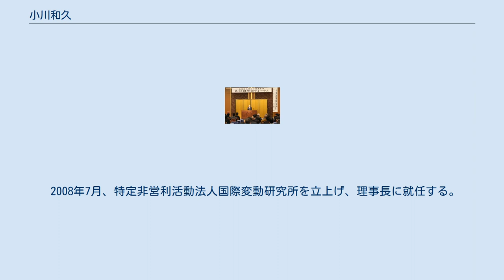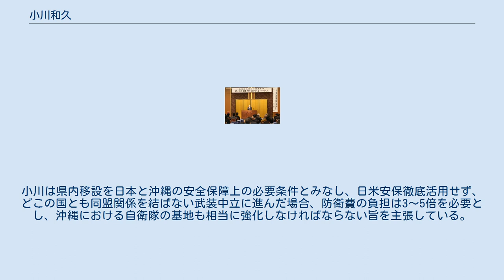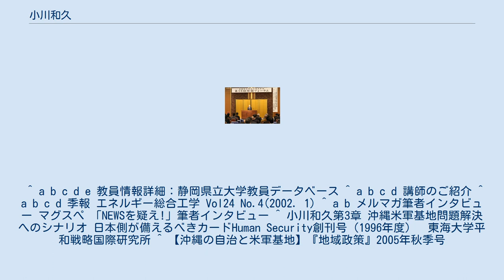小川和久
小川 和久（おがわ かずひさ、1945年12月16日 - ）は、日本の軍事アナリスト。
特定非営利活動法人国際変動研究所理事長。
静岡県立大学グローバル地域センター特任教授。
 熊本県葦北郡（現八代市）出身。
中学校3年まで外交官を目標にし、ある国立高校に合格したが、中学卒業と同時に親が病気を患い、実家が破産したため、中学卒業後、1961年4月、第7期自衛隊生徒として陸上自衛隊生徒教育隊に入隊。
陸上自衛隊航空学校霞ケ浦分校にて航空機整備を学ぶ。
並行して、神奈川県立湘南高等学校通信制で併学し、卒業資格を取得。
 1971年2月、日本海新聞に入社。
その後、同社の労働争議の煽りを受け倒産し、「新しい経営者と相容れないだろう」と見立てそのまま退社。
同年4月、同志社大学神学部に入学し、当時関心のあったキリスト教の精神世界を勉強する予定だった。
しかし、間もなく教授会と喧嘩し、授業料を払わなかったため、同年5月除籍。
除籍後、上京し、同年10月、講談社に移籍。
「週刊現代」の記者となり、主に政治問題と社会問題を担当。
35歳を目の前に体力的に持たなくなる事を想定し、1984年3月、講談社を退社。
 2013年12月14日、北海道札幌市での講演にて 当時から、軍事問題に関しては防衛庁記者クラブに所属する記者にレクチャー出来る位の基礎知識が備わっていた事と、「軍事評論家」と言う肩書の人間は当時から何人もいたが人格、識見共に優れた人物は限られたので「これなら俺でもメシを食えるな」という「動機不純」（本人談）な考えから独立し、日本で初めて軍事アナリストを名乗った。
欧米では常識の軍事アナリストが、この時点まで日本には存在していなかった。
 1992年10月、株式会社危機管理総合研究所代表取締役研究所長に就任。
2003年2月、梅林宏道が代表をしていた当時、NPO法人ピースデボのアドバイザーを担当。
 2008年7月、特定非営利活動法人国際変動研究所を立上げ、理事長に就任する。
2012年、静岡県立大学グローバル地域センター特任教授に就任する。
 1996年4月、橋本龍太郎首相が普天間飛行場返還を政治主導で決着させた際の当事者の1人である。
当時、日本政府は普天間返還を米国に拒絶されたことから、同年4月16日の日米首脳会談においても共同声明に「（普天間問題の解決に向けて）継続的に協議する」との文言を盛り込むのが精一杯との認識だったが、小川は自民党の委員の1人として「第1ラウンドでダウンを喫したからといって、それで試合終了ではない」と山崎拓政調会長に進言、政治主導による仕切り直しによって普天間返還が合意に至った。
その経緯と爾後の展開について、小川は2008年2月号の『中央公論』に詳述している。
 2010年春には、鳩山由紀夫首相から首相補佐官就任を要請され、普天間飛行場移設問題についてワシントンで米国政府と協議を進めたが、鳩山首相の退陣で成果を具体化することができなかった。
ワシントンにおける小川の言動は日本政府の公電で報告されている。
小川は機会を見て経緯と詳細を公表するとしている。
普天間飛行場問題については、小川は1999年7月、野中広務官房長官からやはり首相補佐官就任含みで沖縄振興開発審議会専門委員として解決を図るよう指示され、北部自治体首長や反対派リーダーと協議、解決の道筋が見えたが、野中長官の中止命令で作業を中断。
これも先述の「中央公論」で触れられている。
 普天間基地移設問題においては嘉手納飛行場統合案、グアム移転案、海上ヘリポート案のいずれにも否定的であり、普天間返還合意直後の1996年6月からキャンプ・ハンセン移転案を主張している。
2005年には『地域政策』誌での対談などで披露し、2010年には『この1冊ですべてがわかる 普天間問題』の中で、一例として持論を紹介している。
 いずれも内容はキャンプ・ハンセン内に海兵隊専用飛行場を新設するもの。
小川のキャンプ・ハンセン陸上案は、海兵隊隊舎群の地下にある旧米軍「チム飛行場」（滑走路1600メートル）跡に普天間飛行場に近い2500メートル級滑走路を建設しようとするもので、これであれば海兵隊の訓練に支障が出ることはない。
日米両政府が「検討した」とする「キャンプ・ハンセン陸上案」は、小川案とはまったく異なるもので、訓練場...